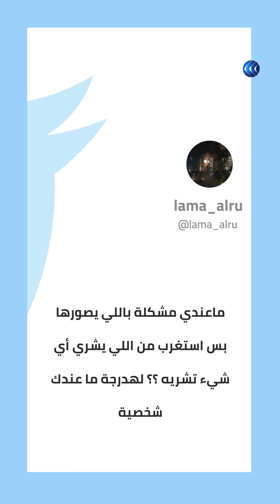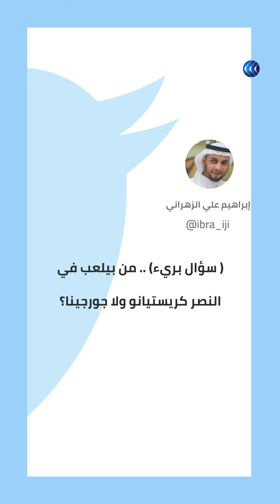مقاطع فيديو لجورجينا شريكة رونالدو تثير غضب سعوديين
جورجينا تجولت في العاصمة الرياض وتبضعت من بقالة وصيدلية وأثارت ملاحقتها غضبا على تويتر.. ما السبب؟!